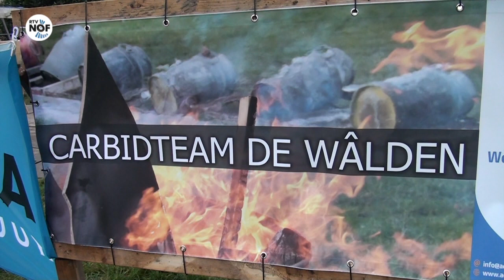Carbidsjitten in Wâlterswâld (2016)